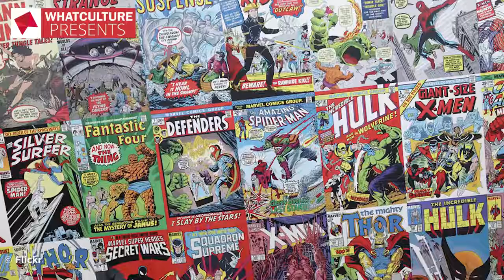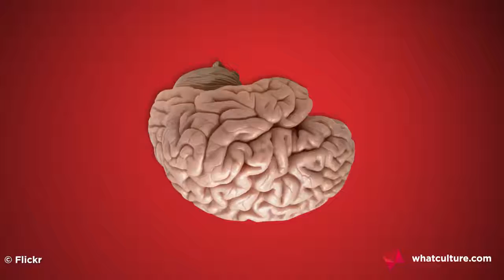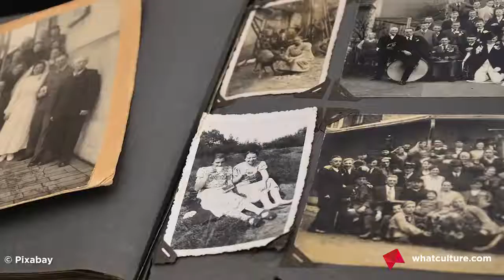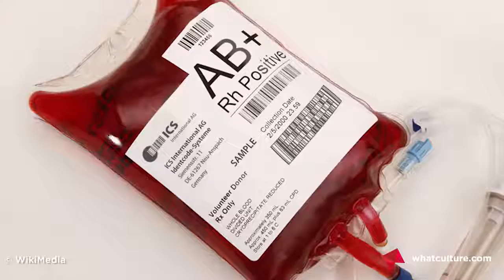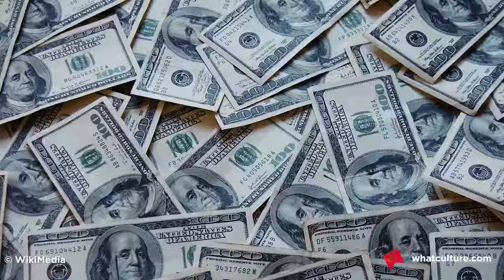10 Greatest Opening Scenes In Comic Book Movies#2017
There's nothing quite like kicking off with a bang!